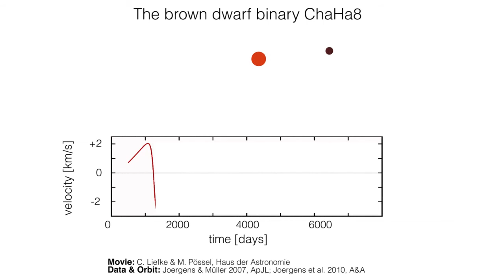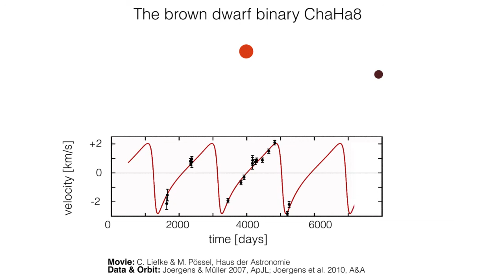Radial velocity orbit of the brown dwarf binary ChaHa8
A team of astronomers from Heidelberg using one of the world's  biggest telescopes have measured the orbital motion of a very  low-mass binary containing at least one brown dwarf.

This ambitious monitoring program with the Very Large Telescope in the Chilean Atacama desert shows that ChaHa8, who has less than a tenth of the solar mass, is orbited by a brown dwarf companion with a period of 5.2 years in an eccentric orbit.

The animation shows in the lower part the Doppler velocities measured for ChaHa8 over a period of 11 years. Plotted in red is the Kepler orbit that fits the data best. The model of the system illustrates the motion of the binary system synchronously with the velocity measurements (for an arbitrary orbit inclination and with relative object sizes increased by a factor of 20).

Credit:

Data & Orbit: Joergens & Müller 2007, ApJ Letter; Joergens et al. 2010, A&A; Max-Planck Institut für Astronomie; ESO.

Movie: C. Liefke & M. Pössel, Haus der Astronomie